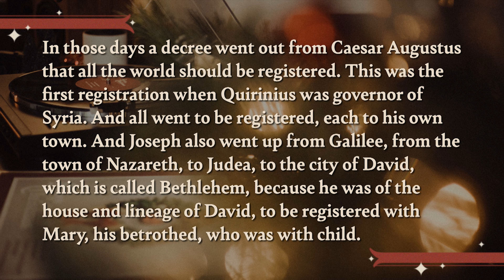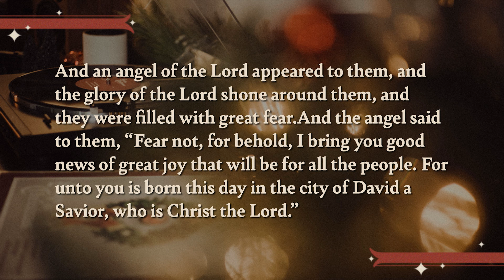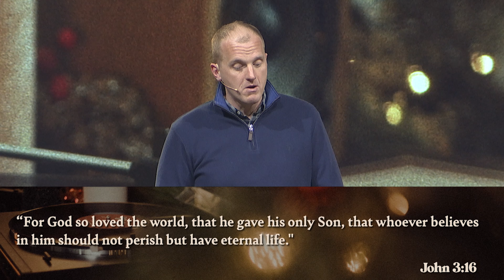Songs of Christmas - O Holy Night || Luke 2:1-14 || Alan Brumback || December 24, 2022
Christmas Eve - O Holy Night
Luke 2:1-14

Looking for past sermons?